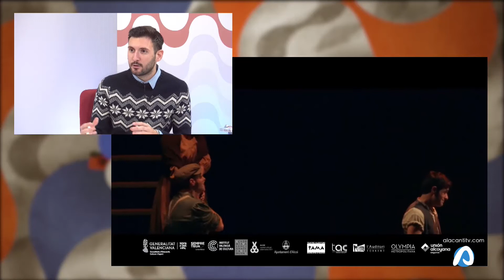La Explanada Júlia La Dependent 13 enero 2022